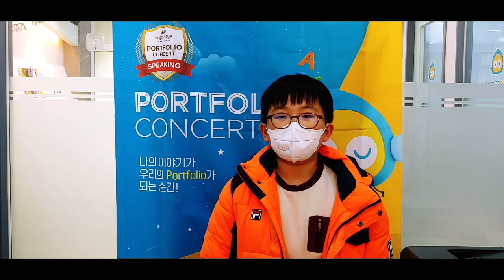2022 잉글리시아이 포트폴리오 콘서트 경상남도 창원시 마산회원구 양덕동 영어학원 양덕점 김범주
2022 잉글리시아이 포트폴리오 콘서트 경상남도 창원시 마산회원구 양덕동 영어학원 양덕점 김범주 - My birthday party